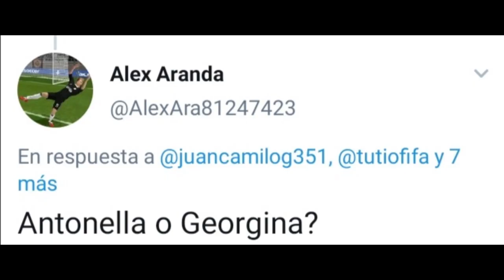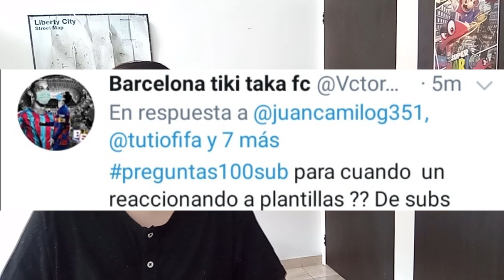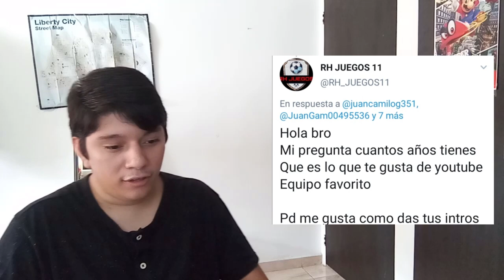ESPECIAL 100 SUSCRIPTORES | FUTBOLERO POR LA VIDA.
hola en edía de hoy te traigo porfin el pespecial de 100 suscriptores yo se que es una cantidad pequña pero para mi es flipante, solo decir gracias por el amor cariño y apoyo que le dan a mi canal video tras video solo queda decir gracias, siel video te gusto no olvides dejar tu like y suscribete que es totalmente grartis.